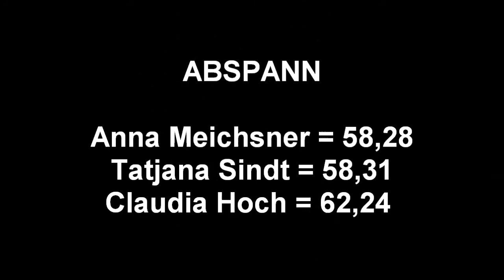Norddeutsche Meisterschaften Hannover Halle 06./07.02.2010 - 400m NDM WJA Lauf 5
1.  2809  Meichsner , Anna 1992  BE  LG NIKE Berlin 58,28  sec.
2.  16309  Sindt , Tatjana 1992  SH  TSV Schönberg 58,31  sec.
3.  1341  Hoch , Claudia 1991  BE  VfV Spandau 62,24  sec.